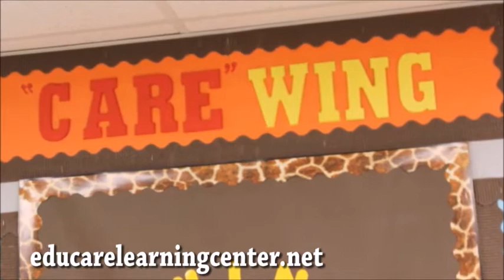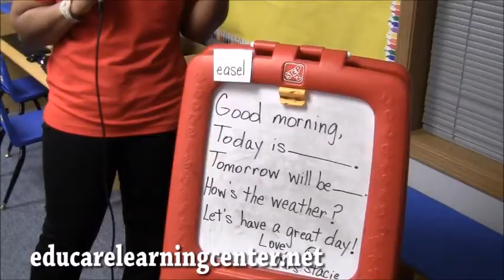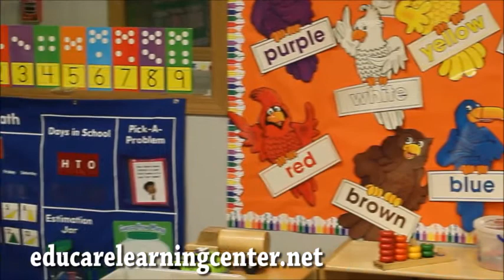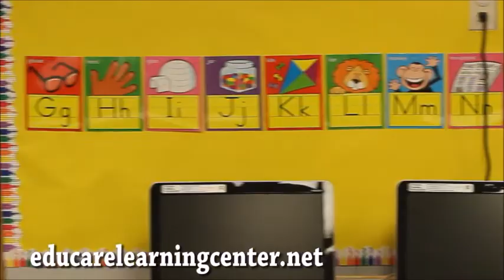The Hollywood AC Show with EduCare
It's entrepreneurs week this week on the show & we're highlighting the ladies of EduCare Learning Center..We love the kids!!